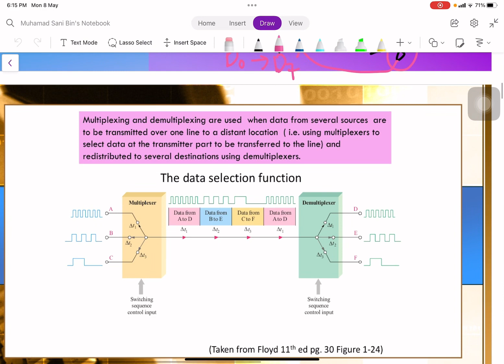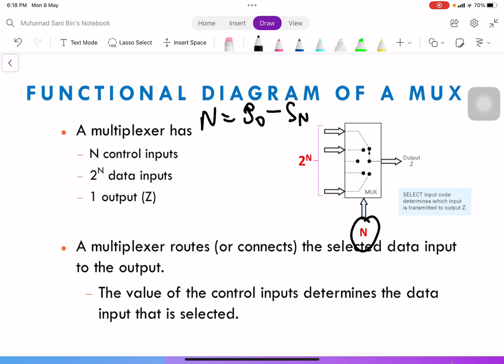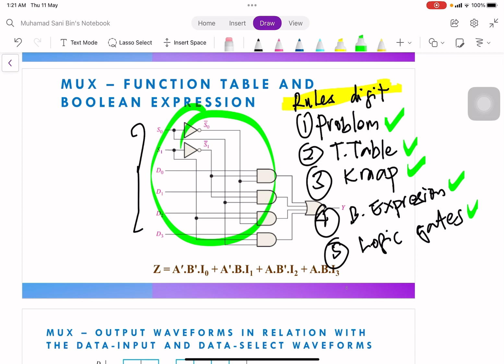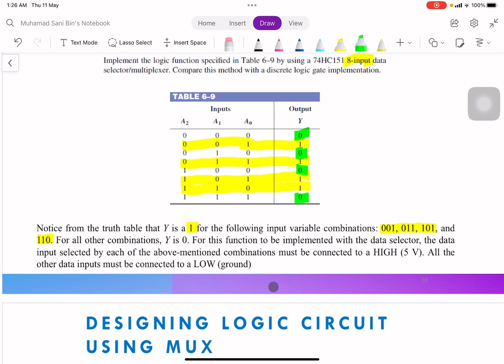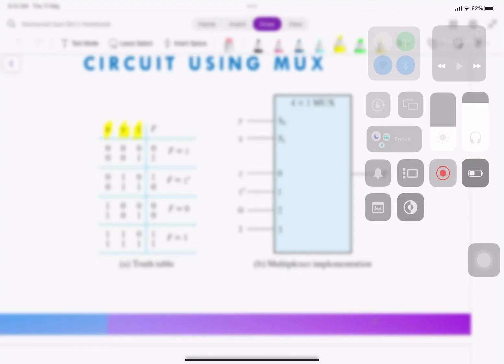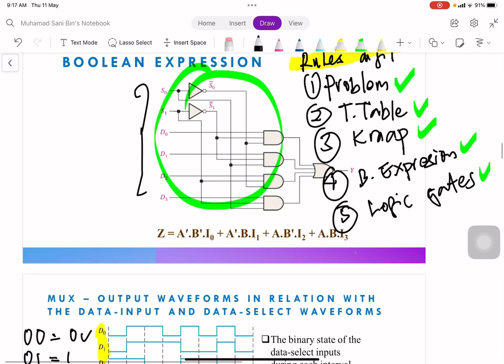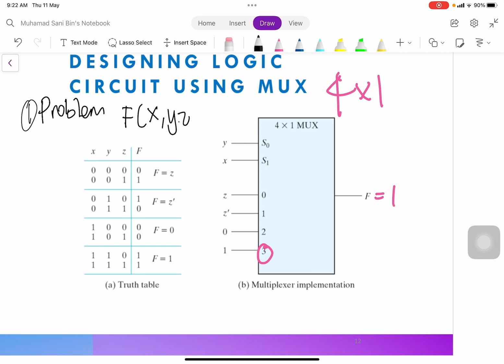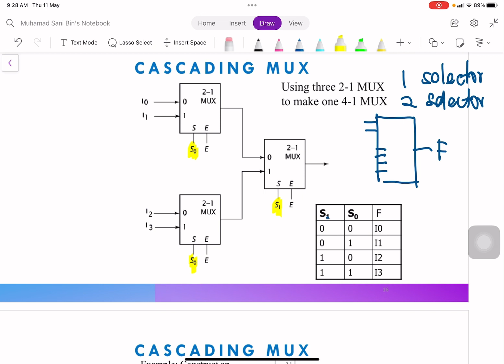Digital System : Multiplexer Topic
NMK10803 Digital System